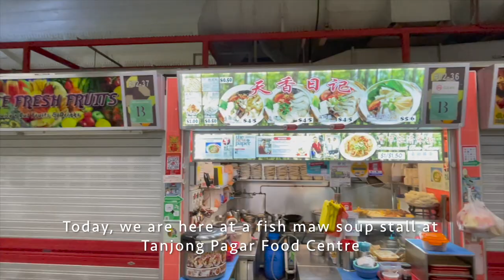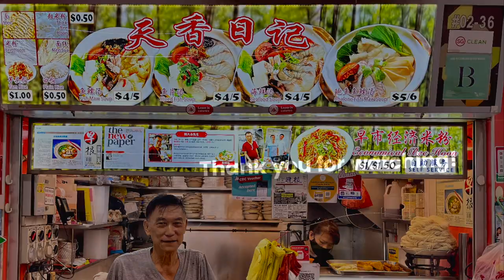This deceptively plain fish maw soup served in claypot has the collagen you need | Tian Xiang Ri ji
Since 18 years old, Mr Quek has been involved the hawker business. His stall boasts the collagen-rich fish maw soup. Soup is served in rustic-looking claypots that can retain heat well.

The stall also serves fish and seafood soup. A bowl of soup is light and nutritious, and very good for a day when you are feeling cold, or just wanting something light. You may choose to add Mee Sua or pair it with yam rice to make for a satisying, healthy meal!

Operating hours:
6am - 3.30pm
Open Monday to Friday

Address:
Tanjong Pagar Complex Food Centre #02-36

A bowl of Ipoh curry noodles that has a taste of home | Jian Zou Ipoh Curry Noodles (建造怡保咖喱面)

Get a delightful bowl of Lor Mee with shark meat & handmade Ngor Hiang! | Soon Heng Food Delights